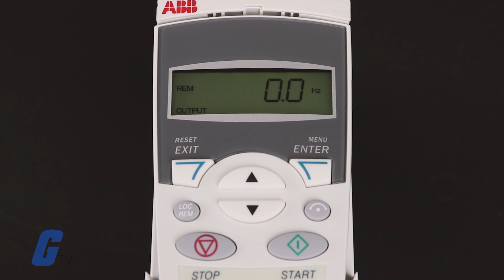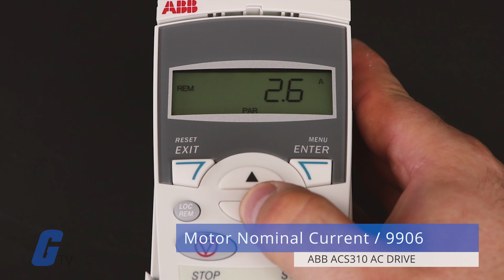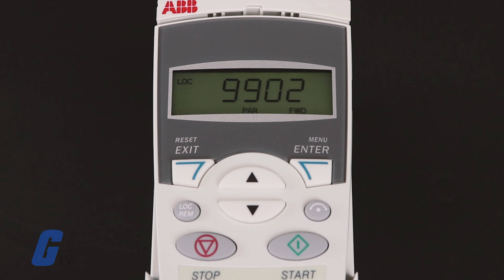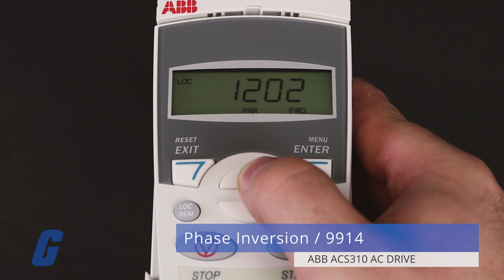Basic Startup on ABB ACS310 General Purpose Drive with Basic Control Panel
ABB ACS310 General Purpose Drive is a drive dedicated to optimize your variable torque applications, such as booster pumps and centrifugal fans. Designed with a powerful set of features that vary the drive’s performance in response to changes in pressure, flow or other external data. Helping you to save on operating costs, increase energy efficiency and reduce CO2 emissions.